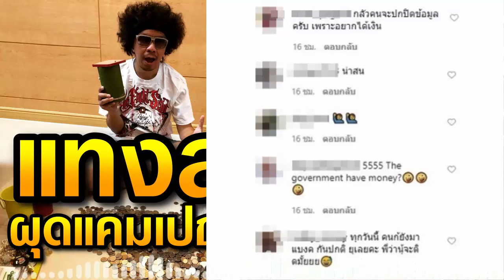ดีเจพล่ากุ้ง ผุดแคมเปญเสนอรัฐ ช่วงเก็บตัว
ดีเจพล่ากุ้ง  ล่าสุด ผุดแคมเปญเสนอรัฐ ช่วงเก็บตัว

"ดีเจพล่ากุ้ง" โพสต์อินสตาแกรมส่วนตัว ผุดแคมเปญ  เสนอภาครัฐ ด้วยแนวคิด ไม่ติดโรค ใน 4เดือน รับโชค เพื่อให้อยู่บ้านกักตัวเพื่อชาติ
ออกมาเคลื่อนไหวทีไร ก็เป็นกระแสได้อยู่เรื่อยๆ ซึ่งส่วนใหญ่จะออกไปทางโดนด่าเสียส่วนมาก สำหรับ "ดีเจพล่ากุ้ง"  ที่ล่าสุดได้โพสต์อินสตาแกรมเสนอแนวคิดไปทางรัฐบาล เพื่อลดทอนการติดโรคและการสูญเสีย เนื่องจากการใช้ชีวิตนอกบ้านล้วนแต่มีความเสี่ยงที่จะติดโรคแล้วสามารถเป็นพาหะไปยังบุคคลในครอบครัวได้ด้วย

ล่าสุด พล่ากุ้ง เลยผุดแคมเปญเด็ด กระตุ้นสังคมให้ตื่นตัวและช่วยร่วมกันทำให้ประเทศไทยของเรา รอดพ้นจากวิกฤตินี้ ด้วยการนำเสนอแคมเปญที่ยังไม่มีใครประเทศไหน คิดจะทำ โดยเผยว่า

"มันคงจะดีนะ ถ้ารัฐจะประกาศว่า สามสี่เดือนนี้ ถ้าใครไม่ติด เอาไปเลย 10,000 บาท  เท่านี้แหละ ระวังกันทั้งประเทศ"